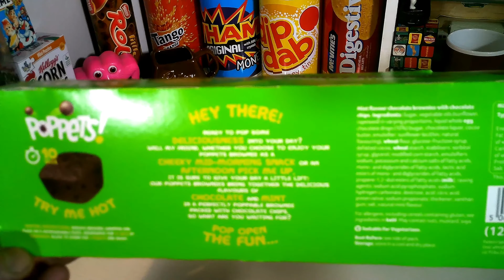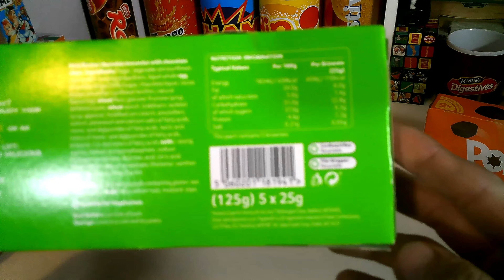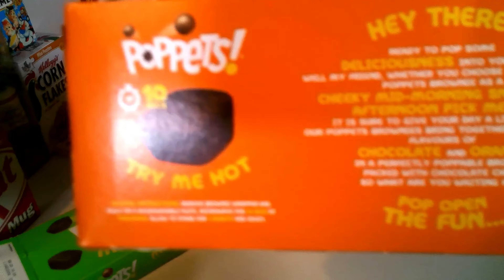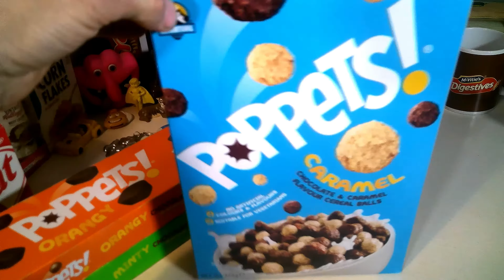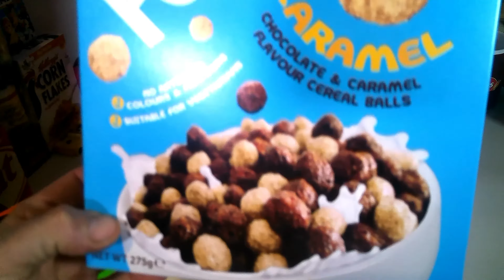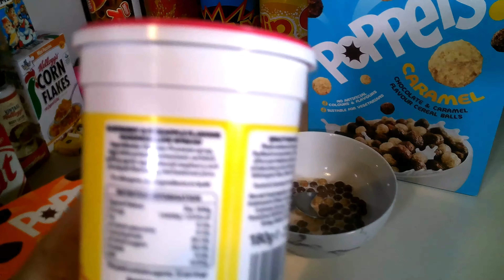Retro sweet brands taste test | Review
In today's video I review a selection of retro sweet brands that have ventured into other areas such as cereals and brownies.
What do you think of these?
Have you tried any of these?